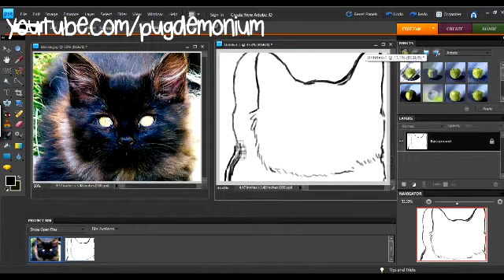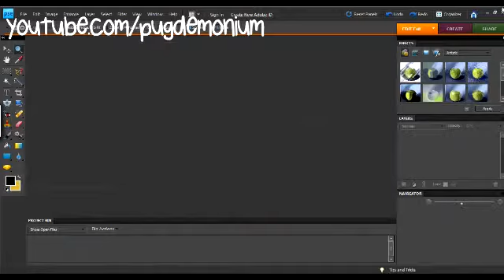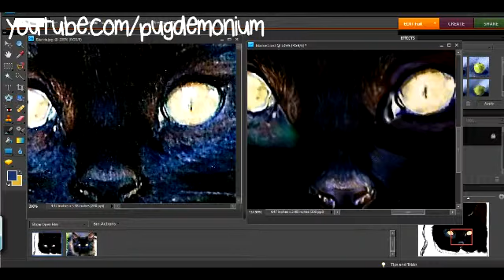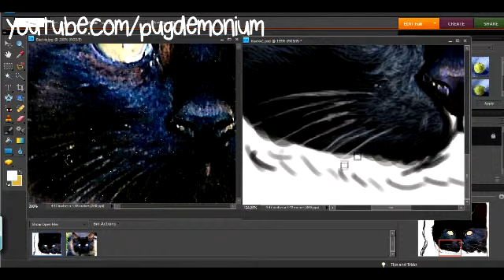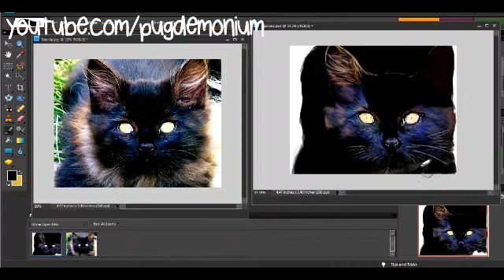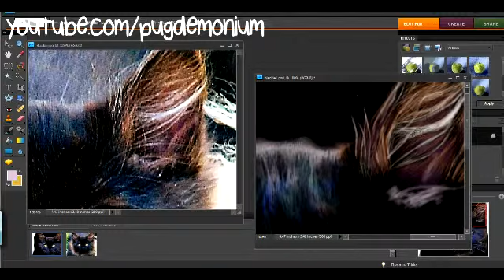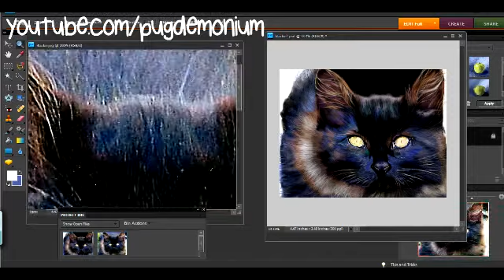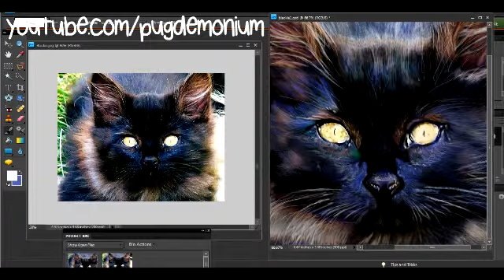My First Finished Digital Painting! :)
I got a tablet a few months ago, and this is the first digital painting I've ever finished. I cut some of the parts out in attempt to make the video shorter, but unfortunately its still pretty long! Done in Photoshop Elements on a Wacom Bamboo Capture tablet.